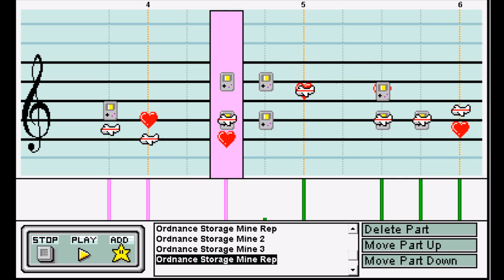Mario Paint - Banjo Tooie: Ordnance Storage Mine